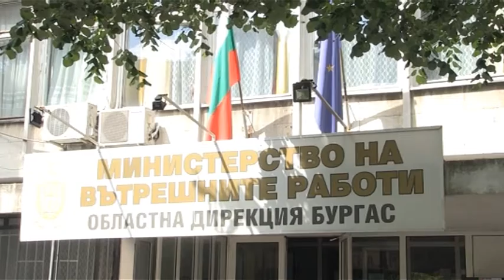KANAL0 VE4ERNI 14 03 2016